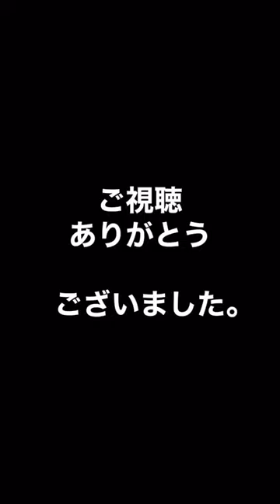命名ガバガバメント で遊んで、ハイキャパっぽいやつでも遊ぶ。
ガバガバメント（6歳ガバメント）
と

ハイキャパっぽいやつで
遊びました。